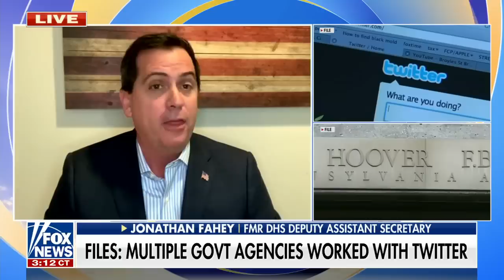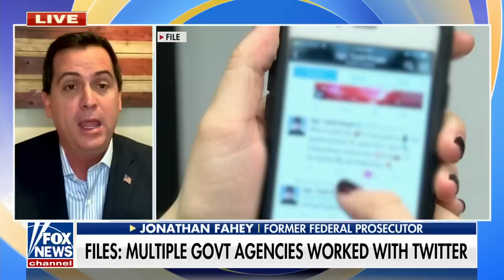Biden administration is hoping the media will ignore this: Jonathan Fahey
Former ICE Director Jonathan Fahey weighs in on the crisis at the border as Title 42's expiration approaches.